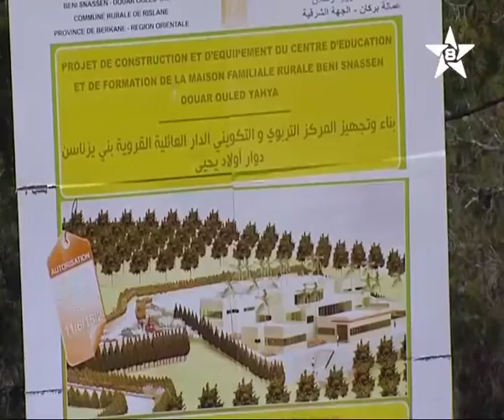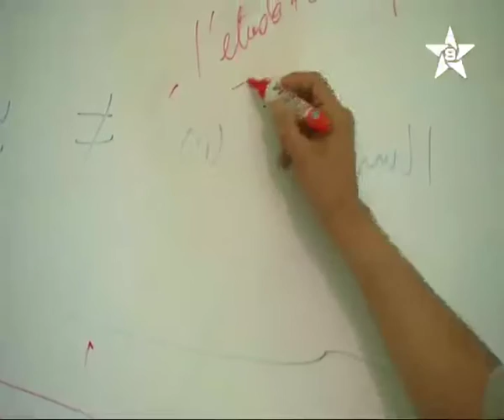rep boaarfa 2